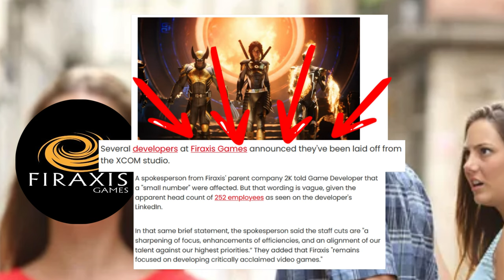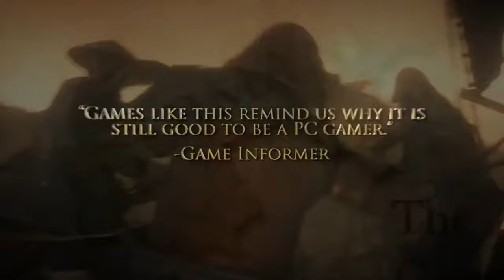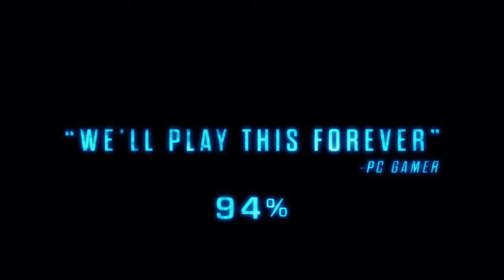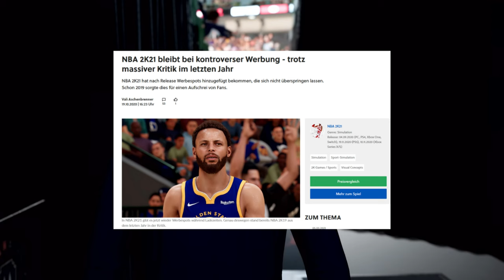Ist Civilization 7 zum Scheitern verurteilt? ANGST um den Release.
Firaxis und Civilization 7. Die große Hoffnung und die große Sorge.

Meine Playthroughs und Challenges zu Civ 6 vertreiben euch die Zeit bis Civ 7!

0:00 Intro
0:47 Releasezustände
4:40 Die letzten Releases allgemein
8:52 Frust und Hoffnung
13:32 Fazit

Quellen:
Alle Trailer/Cinematics von den entsprechenden offiziellen Kanälen